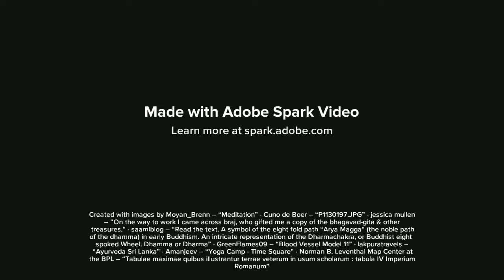A 2. félév a Főiskolán.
Kincseink: a tantárgyaink.